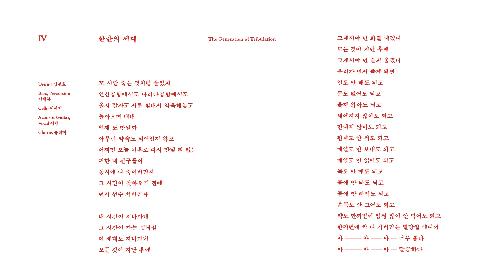이랑 - 환란의세대 (official audio clip)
4. 환란의 세대

또 사람 죽는 것처럼 울었지
인천공항에서도 나리타공항에서도
울지 말자고 서로 힘내서 약속해놓고
돌아오며 내내
언제 또 만날까
아무런 약속도 되어있지 않고
어쩌면 오늘 이후로 다시 만날 리 없는
귀한 내 친구들아
동시에 다 죽어버리자
그 시간이 찾아오기 전에
먼저 선수 쳐버리자

내 시간이 지나가네
그 시간이 가는 것처럼
이 세대도 지나가네
모든 것이 지난 후에
그제서야 넌 화를 내겠니
그제서야 넌 슬피 울겠니

우리가 먼저 죽게 되면
일도 안 해도 되고
돈도 없어도 되고
울지 않아도 되고
헤어지지 않아도 되고
만나지 않아도 되고
편지도 안 써도 되고
메일도 안 보내도 되고
메일도 안 읽어도 되고
목도 안 메도 되고
불에 안 타도 되고
물에 안 빠져도 되고
손목도 안 그어도 되고
약도 한꺼번에 엄청 많이 안 먹어도 되고
한꺼번에 싹 다 가버리는 멸망일 테니까
아아아아 아아아 아아 너무 좋다
아아아 아아아 아아 깔끔하다

작사/작곡 이랑 All Songs Composed and Written by Lang Lee

연주 Performed by
이랑 Lang Lee (1-10 Vocal, 3,4,5,7,10 Acoustic Guitar)
이대봉 De-bong Lee (3,4,5,7,8 Bass, 1,8,9 Acoustic Guitar, 9 Ukulele, 2,5 Chorus, 5,8 Piano, 8,10 Electric Guitar, 6 Synthesizers)
이혜지 E Hyeji (1,3,4,5,7,9,10 Cello, 7,10 Piano)
유혜미 Hyemi You (3,4,5 Chorus)
김영훈 Younghun Kim (1,5,7,10 Drums)
매지욱 Jiwook Mae (1,10 Bass)
강전호 Jeonho Kang (3,4,8,9 Drums)
정중엽 Jungyeop Jeong (6 Ukulele, 6 Synthesizers)
아는언니들 Unnie Choir (1,10 Choir)
히로카와 타케시 Takeshi Hirokawa (2 Chorus)

편곡/프로듀싱 이대봉, 이랑 Arranged and Produced by De-bong Lee, Lang Lee
믹싱 이대봉(1-9), 마코토 오시로(10) Mixed by De-bong Lee, Makoto Oshiro
마스터링 마코토 오시로 Mastered by Makoto Oshiro
녹음 이대봉, 천학주 (머쉬룸 스튜디오) Recorded by De-bong Lee, Hakju Chun (Mushroom Studio)
디자인 박철희 Design by Chulhee Park
그림 이자연 Painting Jayeon Yi
사진 홍예리 Photo by Yeri Hong
스타일링 이필성 Styling by Pillsung Lee
홍보 마케팅 당신의 여름 Promotion & Marketing by Your Summer
유통 와이지플러스 Distributed by YG PLUS